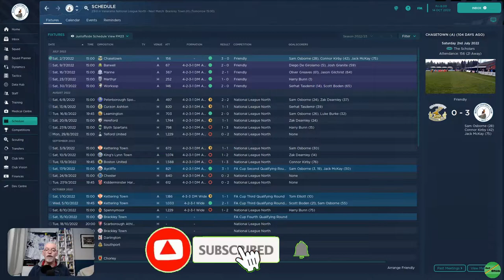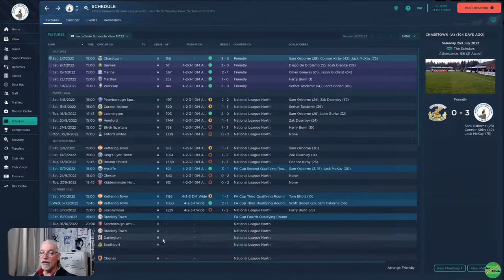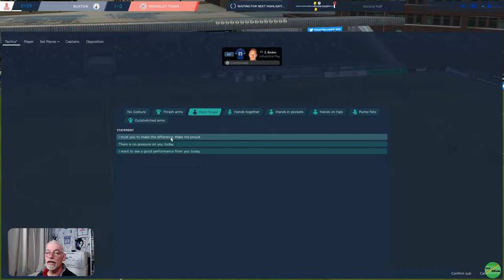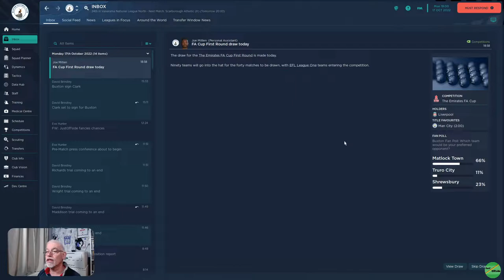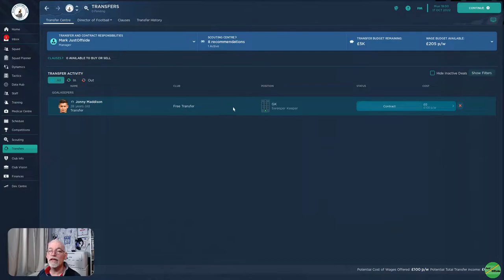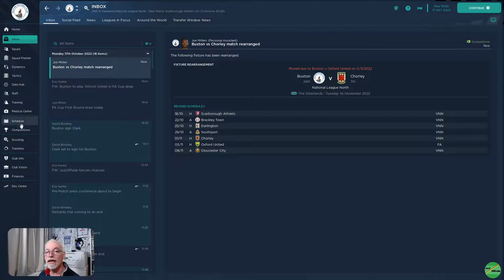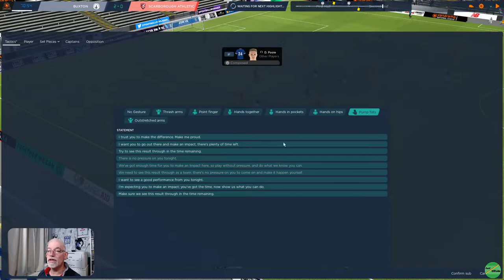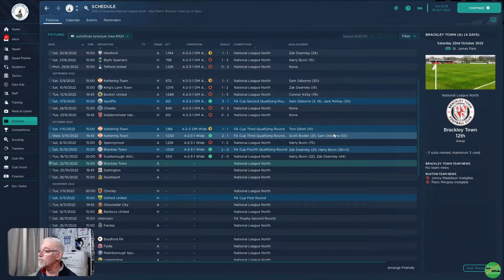Cup Progress? and A Relegation Battle of Sorts! | Ep 3 | To Be A Legend 23 | Buxton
Episode 3 of Our 1st Main Save in FM23, we started unemployed looking for our first appointment, in this journeyman save that could take us anywhere, as we try and achieve the status of Legend or at least win a Champions League Title. Our first appointment is at National League Buxton, The Bucks,  with by no means a sizable challenge to keep them up and rebuild the team, join me as we start our adventure. | Two Games first up is a FA Cup 4th Qualifying Rd tie V Brackley, can we progress to meet expectations and go into the hat for the 1st Round proper?  That's followed by a relegation battle of sorts as we play Scarborough Athletic who are just outside the relegation zone at the start of play, a winn would help enormously, in our quest to survive and climb the table.